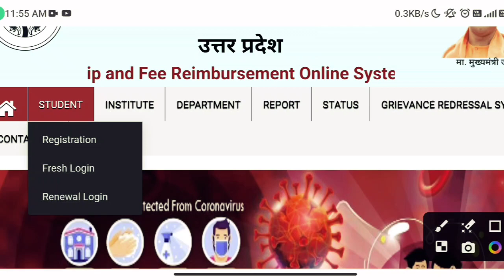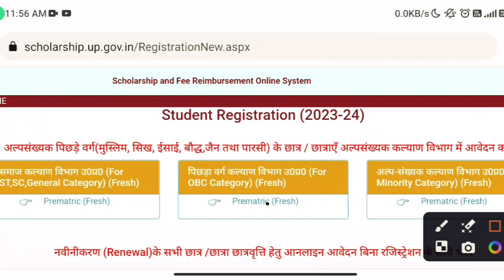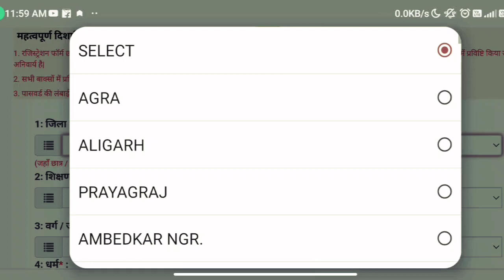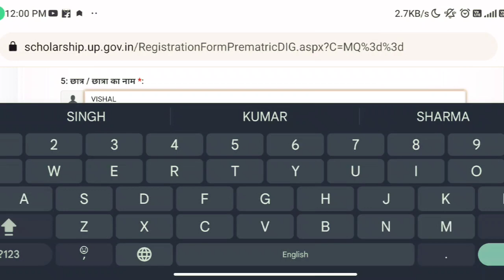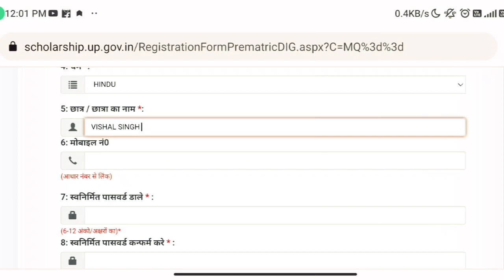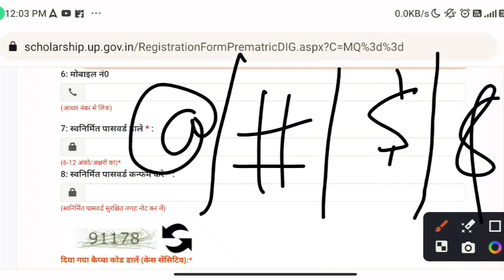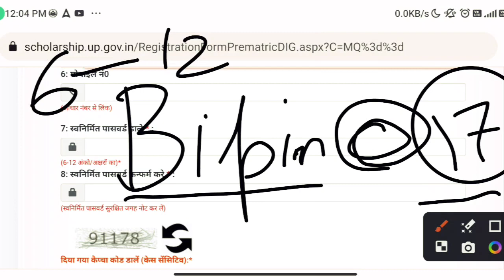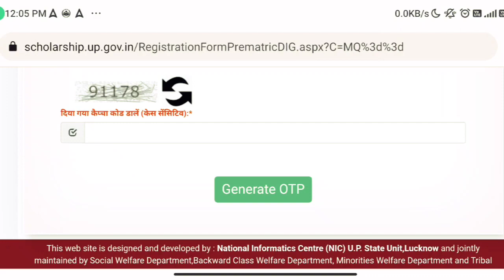UP Scholarship Online Form Fill Up 2023-24 | UP Scholarship Registration kaise kare ?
up scholarship 2023-24 apply class 9 up scholarship 2023-24 apply class 10

Topics:

how to fill up scholarship form online 2023 24, renewal up scholarship renewal form kaise bhare 2023 24 mobile se,
up scholarship renewal kaise kare 2023 24 mobile se,
up scholarship 2023-24 renewal kaise karen class 10 up scholarship 2023-24 renewal kaise karen class 12 ,
up scholarship apply 2023-24 last date
up scholarship 2023-24 apply class 10th up scholarship 2023-24 apply class 12th
up scholarship 2023-24 apply 10th class
up scholarship 2023-24 apply 12th class
up scholarship 10 ka form kaise bhare up scholarship 9 ka form kaise bhare
up scholarship online apply kaise kare
up scholarship online apply kaise kare mobile se,
up scholarship 2023-24 apply to mobile up scholarship apply online,
up scholarship apply online 2023-24,
up scholarship apply online 2023-24 up, scholarship online fresh candidate,
up scholarship online form fresh student up scholarship fresh online form 2023-24,

how to fill up scholarship online form 2023-24, how to fill up scholarship online form 2023,
how to full up scholarship online form up scholarship online form 2023,
up scholarship online form 2023-24 fresher, up scholarship online form 2023-24 class 10,
up scholarship online form 2023-24 pre matric,